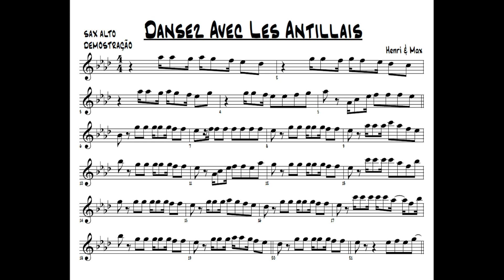Dansez Avec Les Antillais LAMBADA PARTITURA DEMO SAX ALTO